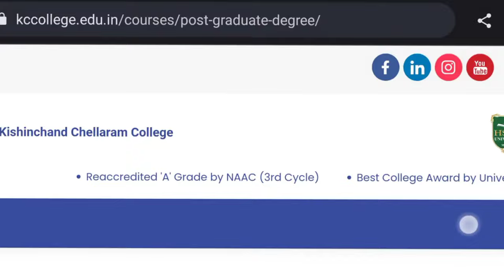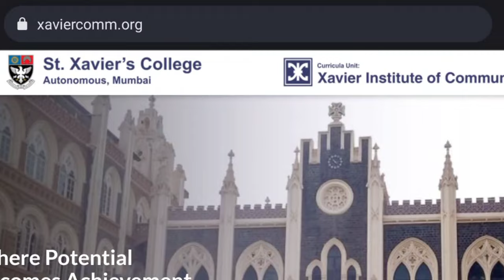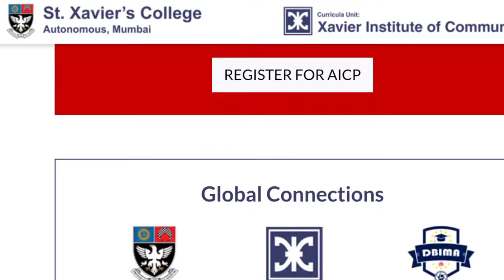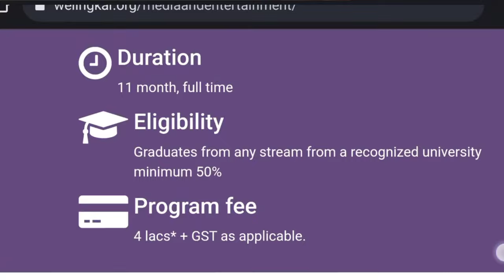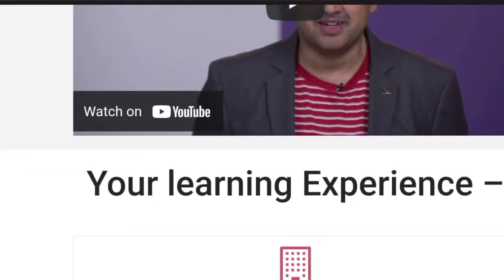BEST COLLEGES FOR MASTERS & PG IN MASS COMMUNICATION/MEDIA IN MUMBAI|HOW TO SELECT COLLEGE & COURSE?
For counseling session you can contact -

I am a media Professional (Independent Journalist) Media Educator & Counsellor. I have worked with organisations like CNN IBN, TIMES NOW, BLOOMBERG TV . Currently HOD at Don Bosco Media Art Center. Teaching BMM & JOURNALISM (as a visiting Faculty) since 2012, In various colleges of Mumbai Have done my BMM from St.Xaviers College, Mumbai. Completed my MJMC from Pune university & Post Graduation in Broadcast Journalism from MIT-ISBJ A passionate media Educator who wants to reach out to maximum students by helping them to figure out their career options in Media.

Make exclusive videos on media careers such as:
PHOTOGRAPHY
FILM MAKING
DIGITAL & SOCIAL MEDIA MARKETING
ADVERTISING
GRAPHIC DESIGNING
EVENT MANAGEMENT
PUBLIC RELATIONS
RADIO JOCKEY